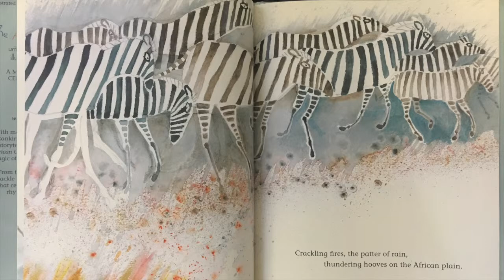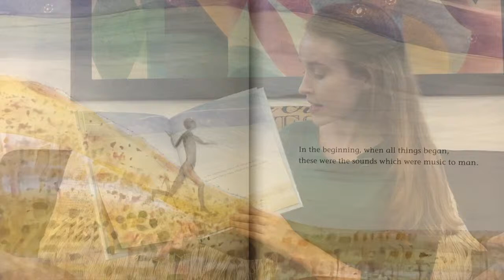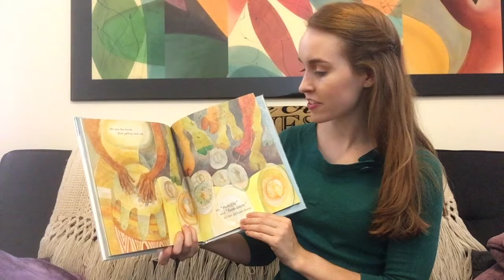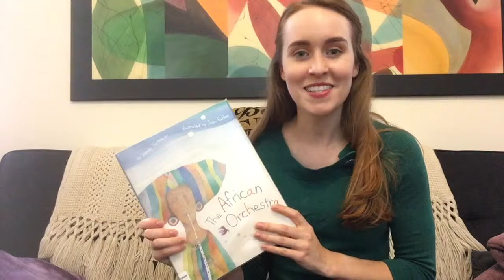Rebecca Reads: The African Orchestra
An exploration of the sounds of Africa through poetic words and illustrations. Starting with the natural noises of insects, creatures, wind and water, adding in African musical instruments, and ending with “the song of the stars”. A great introduction to how books can take us anywhere in the world.
By: Wendy Hartmann
Illustrations: Joan Rankin

Rebecca Reads is a children's storytime series devoted to helping children learn about the world through books. As a nanny, Rebecca realized that the majority of children's books feature a male character, even when the characters are animals. This series is specifically geared toward presenting children with a diverse group of female characters with the goal of empowering young girls, promoting creativity and imagination. As an actor with extensive babysitting experience, Rebecca brings her excitement and silliness to each video, ending with a goodbye song and demonstrating that reading can be fun. A great free resource for nannies, guardians, and parents.